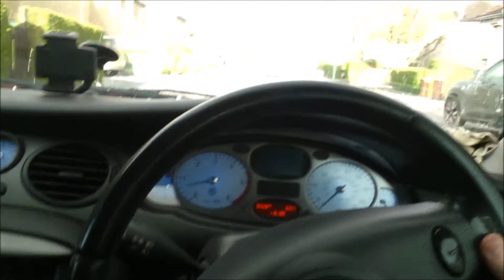Springtime In Kilmarnock ...Hail Storm!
Spring has sprung in Killie...